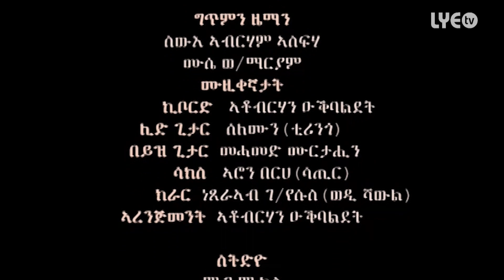LYE.tv - Mussie Weldemariam - Asmera | ኣስመራ - New Eritrean Music 2016